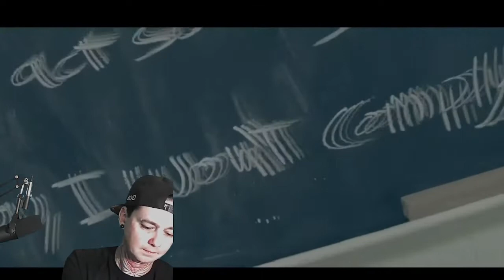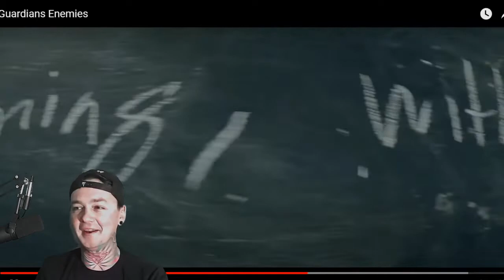Waves of Distortion - Guardians Enemies - Local Band Smokeout Reaction / Review